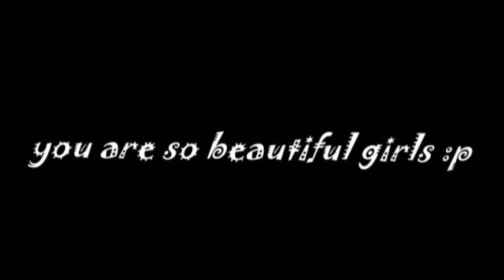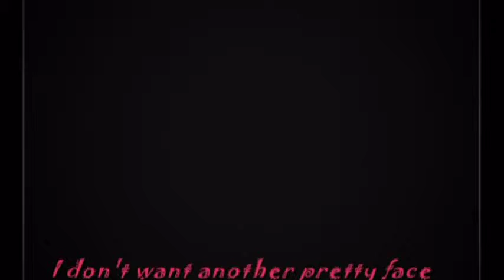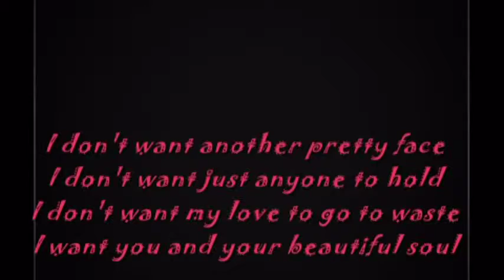Do you start your women's day?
This is my 10th project
Special gift for some special girls impressed me much
Hoping all of you will have
a wonderful vietnamese women's day
filled with flowers and nice wishes!!!